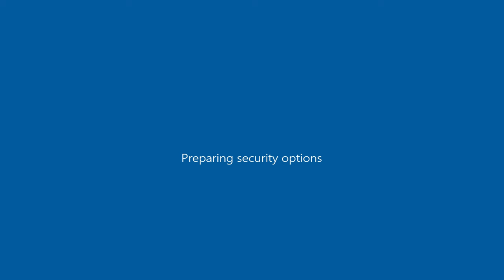1995 BMW 850CSi as Phoenix ( GTA San Andreas car mod )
GTA San Andreas\data ; vehicles.ide ( open with notepad ) ; "603, phoenix, phoenix, car, PHOENIX, PHOENIX, null, executive, 5, 0, 0, -1, 0.78, 0.78, 0" , just like the previous one

GTA San Andreas\data ; carcols.dat ( open with notepad ) ; "phoenix, 37,8, 2,8, 8,8, 3,8, 6,8, 50,8, 5,8"